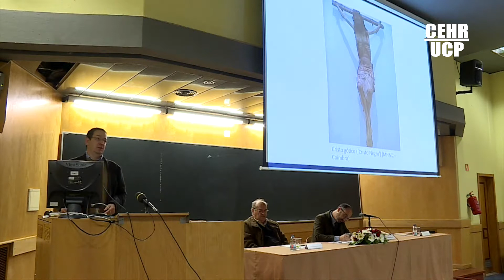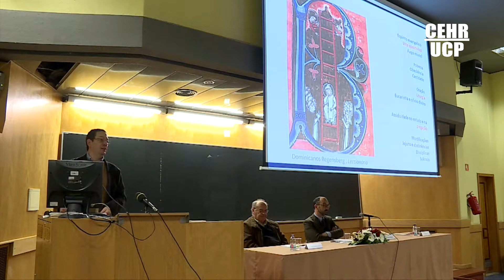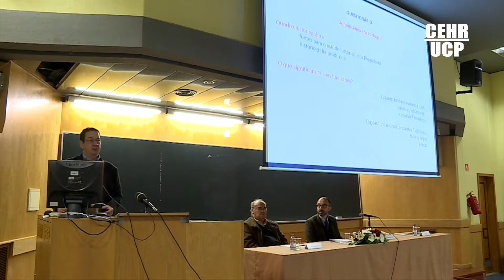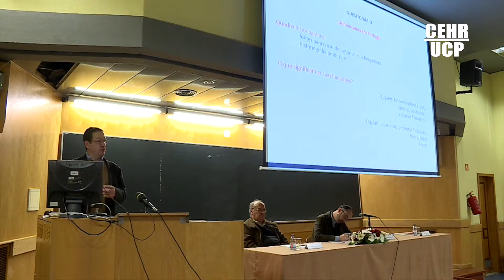2016-11-12 Os dominicanos em Portugal: vivências religiosas e místicas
Comunicação de Saul Gomes [FLUC-UC; CEHR-UCP) intitulada “Os dominicanos em Portugal: vivências religiosas e místicas’", no âmbito da 3ª Jornada de História «Os Dominicanos em Portugal (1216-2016). Espaços. Homens. Percursos», realizada em Lisboa, na Universidade Católica Portuguesa a 12 de novembro de 2016.